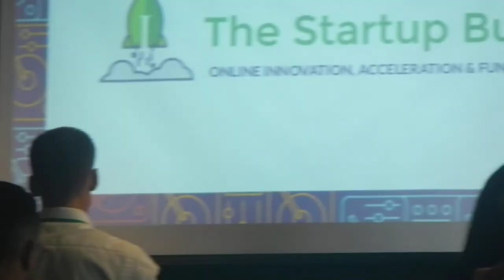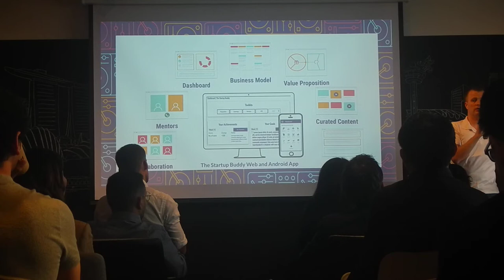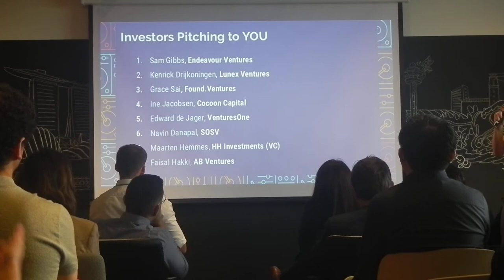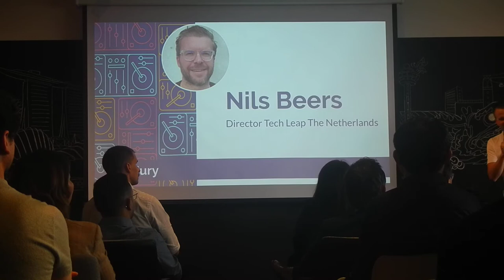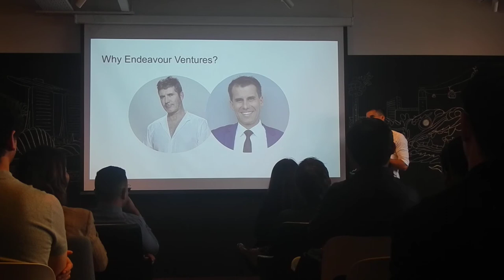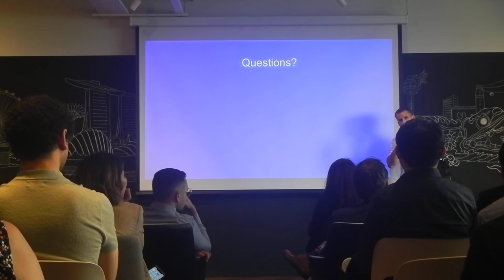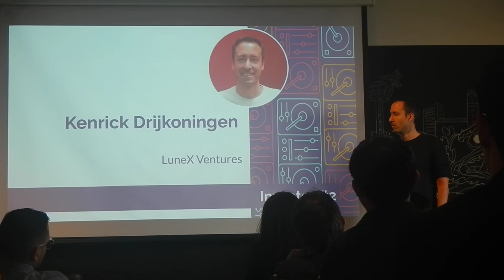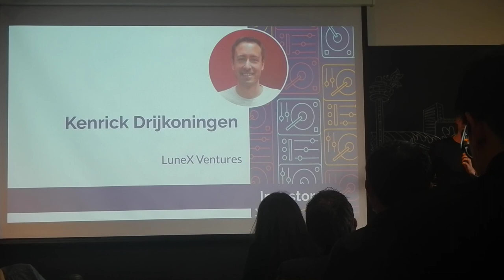Tables Turned 2019, part 1, Endeavour Ventures, LuneX Ventures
The Startup Buddy is an online startup bootcamp for entrepreneurs, investors and enterprises. Over 1000+ founders are building new businesses entirely online, organizations like Ngee Ann and Temasek Polytechnic, banks and accelerators scale their innovation programs through our platform and investors find new investments among our startups in over 40 countries. Setting up your account takes a few minutes and is totally free.